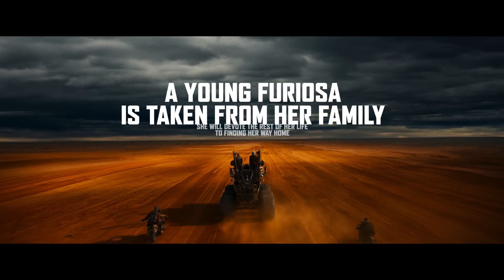FURIOSA : A MAD MAX SAGA | OFFICIAL TRAILER #1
The origin story of renegade warrior Furiosa before she teamed up with Mad Max in 'Fury Road'

Writers:-George Miller, Nick Lathouris
Stars:-  Anya Taylor-Joy, Chris Hems worth, Tom Burke

This is her Odyssey. Furiosa - Only in Theaters 2024

Warner Bros. Pictures Presents, in Association with Village Roadshow Pictures, A Kennedy Miller Mitchell Production, A George Miller Film, “Furiosa.”  The film will be distributed worldwide by Warner Bros. Pictures, in theaters only nationwide on May 24, 2024 and internationally beginning on May 22, 2024.

►Amiri Art - (Youtube Channel)